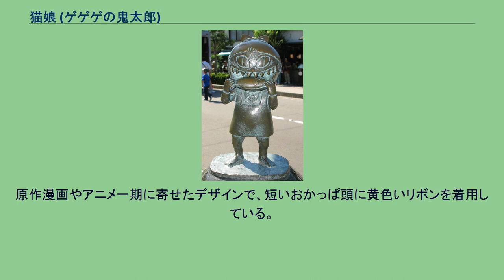猫娘 (ゲゲゲの鬼太郎)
猫娘（ねこむすめ）は水木しげるの漫画『ゲゲゲの鬼太郎』（旧題：『墓場の鬼太郎』）に登場する妖怪。
主人公・鬼太郎のガールフレンド。
ねずみ男と同じ人間と妖怪との間に生まれた半妖怪だが、彼の天敵。
水木しげるが創作した妖怪キャラクターである。
通称は「ゲゲゲの鬼太郎」と「ビビビのねずみ男」に対して、「ニャニャニャの猫娘」。
「ニャニャニャの〜」の通り名は猫の鳴き声が由来と言われる。
ねこ娘、ネコ娘とも表記される。
※身長・体重共に原作設定。
アニメ版は第3作以降（特に第3、5、6作）それ以上のより成人に近い体形となる。
詳細は後述。
普段は人間と変わりないが、ネズミ（ねずみ男を含む）や魚を見たり怒ったりして興奮すると、眼が金色に染まり、耳まで裂けた口に鋭い牙をむきだした化け猫の形相になる。
魚、鰹節、ネズミが大好物。
鬼太郎・目玉おやじ・ねずみ男同様に、水木しげるが創作したキャラクターでありつつ妖怪としても認知されている。
鬼太郎にしおらしい恋心を抱いている。
アニメ第5作から「ゲゲゲの鬼太郎」と「ビビビのねずみ男」に対して「ニャニャニャのネコ娘」という通称ができた。
一人称は「私」（原作、第1・5・6作）、「あたし」（第3・4作、稀に第2・5・6作）、「あたい」（原作初期、第2作、異聞妖怪奇譚、稀に第3作）と作品によって異なるだけでなく、その時の気分で変わる場合もある。
出自は人間と妖怪との間に生まれた半妖怪で、水木プロ監修の書籍等でも公式に「ねずみ男と同じ半妖怪」と解説されているが、ねずみ男のように作中本編でその設定に触れられる描写は滅多にない。
原作の初期ではねずみ男の天敵として複数の猫娘タイプの妖怪、猫女系妖怪が登場しているが、ほとんどが1話限りのゲストキャラクターだった。
鬼太郎の友達として、おかっぱ頭にワンピース姿の猫娘が原作で初登場したのは『週刊少年マガジン』版第1シリーズの「猫娘とねずみ男」から。
鬼太郎のガールフレンド的な立場として猫少女がレギュラー化するのは『週刊少年サンデー』版から。
この時は和服姿のボサボサ頭で、マガジン版の猫娘とは容姿が大きく異なり、「猫子」（ねここ）という名前であった。
ただしこのころから釣り目や円い頬などのデザインは確立している。
この猫子はねずみや魚を見て化け猫と化す奇病を持つ人間であり、妖怪ではないと解説されるが、自身は「妖怪の一種」「人類には興味ない」など、本編内で人間ではないと言及しているため、純粋な妖怪か人間か曖昧になっている（ねこ娘やねずみ男の様な「半妖怪」とはされていない）。
アニメ版においては第1作20話「猫娘とねずみ男」でゲストとして初登場、第2作では1話より登場しレギャラーに加わる。
赤を基調にした衣装にリボン、鬼太郎に恋心を抱く描写などの要素が確立する。
アニメ版と同様の大きなリボンを結んだ猫娘が原作で登場して定着したのは1980年代のアニメ第3作の頃に連載していたシリーズからであり、アニメ版からの逆輸入キャラクターといえる。
この時初めて上記の身体サイズが設定され、当時の講談社などで発行された鬼太郎百科関連で発表された。
水木が昭和33年6月に「東真一郎」名義で発表した『怪奇猫娘』に登場する、サンマの匂いで思わず猫顔に変貌してしまう主人公の猫娘が、後の鬼太郎シリーズに登場する猫娘の前身的存在とされている（このときの猫娘はみどりという名前で、出生は彼女の父が巨大な烏猫という猫を殺したため、そのたたりで猫のような性質を持ってしまった。生まれる時は埋葬した母の墓から這い出してくるという鬼太郎の生い立ちとよく似ている）。
服装は原作でもアニメでも白いブラウスに赤～ピンクの吊りスカート姿が基本だが、第2作だけは白い襟の付いた赤に黄色の大きな水玉模様のワンピースを着ている。
「ゲゲゲの鬼太郎 妖怪千物語」第1部ではゴスロリ調の漆黒ドレスを着用、髪は肩ほどの長さのセミロングだったが、第2部からはアニメ第5作同様のショートカットとなった。
後述の寝子についてのものを除けば、鬼太郎と猫娘の出会いが描かれた公式作品は講談社刊『小説 ゲゲゲの鬼太郎』第1話「鬼太郎の誕生」のみ。
鬼太郎が育ての親の家を出た直後、猫娘は魚を横取りしたねずみ男を追って来たところを鬼太郎と出会う。
鬼太郎のことは砂かけ婆などから予め聞いており、この時点から彼の力を高く評価していた。
ねずみ男が悪事を働いた時に彼を懲らしめることが多く、その鋭い爪でねずみ男をボロボロ...